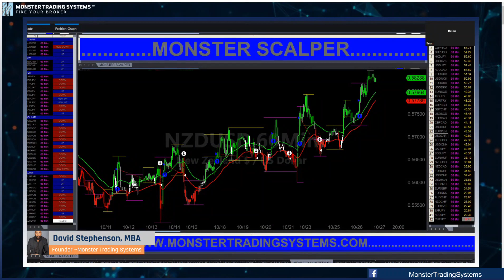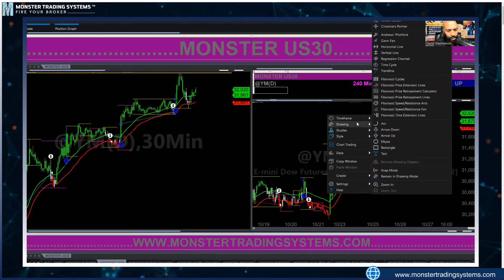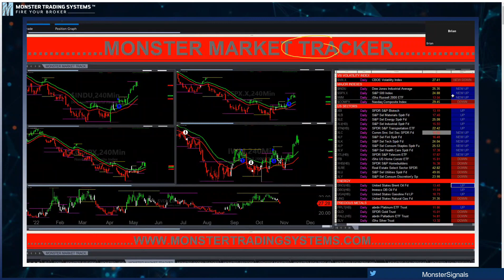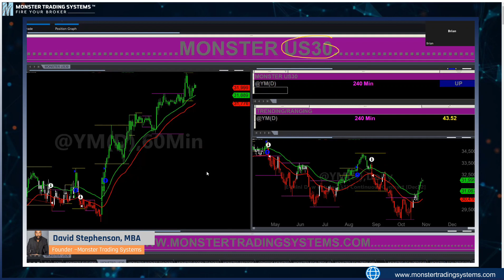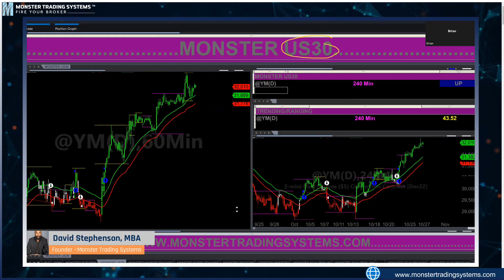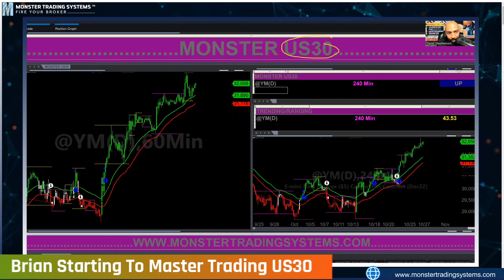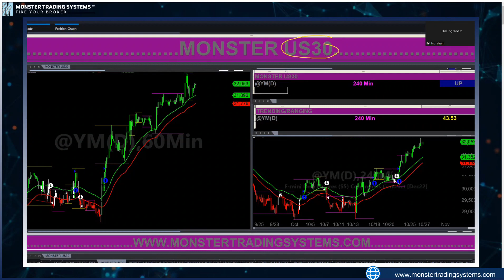SUCCESS STORIES: Brian Starting To Master Trading Monster US30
Join David Stephenson for an exciting and informative LIVE Trading Show where you can learn the tricks of the trade in Stocks, Forex, Crypto, Options, and Futures ETFs. With David's expert guidance, you'll gain valuable insights into the world of trading and discover the strategies and techniques that can help you succeed. Whether you're new to trading or an experienced pro, this show is a must-watch for anyone looking to up their trading game. So don't miss out – tune in now and start your journey to trading success with David Stephenson

In this video, I'm sharing with you my exclusive strategy to Trading Forex, Crypto, Stocks, Options and Futures. I call it “Trend Following”.

This is an hour-long training session– you'll learn to trade stocks, options and ETFs.➡️ We'll be analyzing data as I show you how to interpret it. I'll talk about what actions I would take (and why)... which will give you insight into trading. I'll also show you how to interpret and use the Monster Trading System. This is a very powerful tool you can use to improve your success in trading.You'll learn what signals to look for, what to buy (and when to buy it), and when to sell.Watch the video to see the full training!💬 Have you ever traded stocks, options or ETFs? Where do you feel you struggle when it comes to stock trading? Concepts or maybe knowing or feeling confident about what to do next? . Welcome to the official "Monster Trading Systems" YouTube channel 📈We're going to arm you with the best tools and knowledge to trade stocks, forex, ETFs, and crypto with automated trading signals. There's a "right" way to trade with automated systems… and that's what we'll teach you on this channel. We'll teach you things like how to read trading data, how to interpret automated systems to learn what to sell (and when to sell it), the four market phases every trader should know, and more. ➡️ Your financial education is about to get a major boost. We started the Monster Trading Systems channel to provide a reliable trading mechanism that would allow regular people (not just pros) to be successful at trading. David Stephenson (the founder of Monster Trading Systems) has been doing this for over 25 years. And… he wants to teach you to trade the different markets with more precision… while maximizing profits, minimizing risks, and becoming a better trader every day. 🔔 Our goals for you as a trader (and a subscriber!) are to allow anyone to trade within the different markets more precisely while maximizing profits and minimizing risks.

Follow Monster Trading Systems on Social Media:Instagram

 / monstertrad.  .

 / monstertradin.  .

 / mons.  .

 / monstertradi.  .

🎬Forex trader made $120,000 in a single day! ||

 • Forex trader made...
🎬Forex trader who made $120,000 in a single day shares his tips, tricks and secrets to new traders! ||

 • Forex trader who ...
🎬Monster Trading Systems Sponsor Festivals of Speed, Jet Port Orlando 2010 ||

 • Monster Trading S...

 • Monster Trading S...
🎬How to Make Money with Forex: EURNZD trade ||

Relevant Hashtags